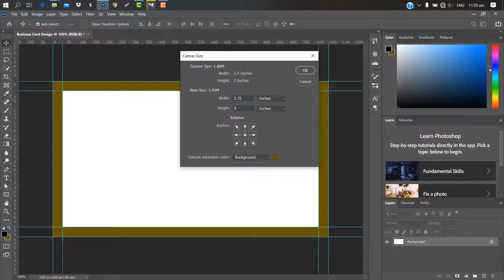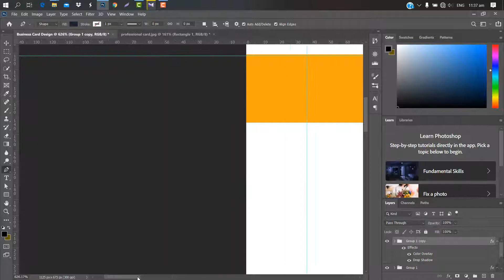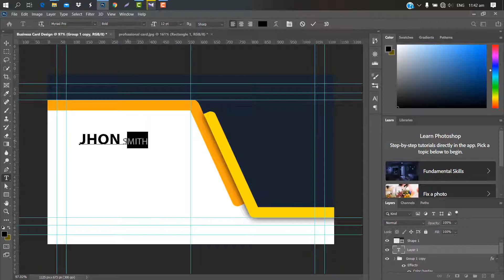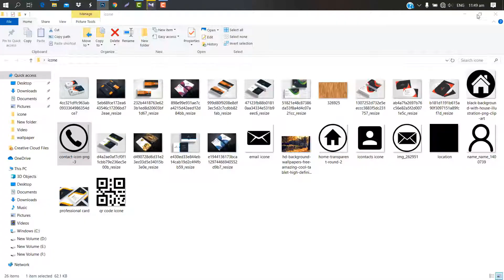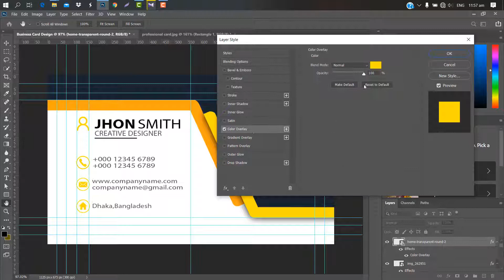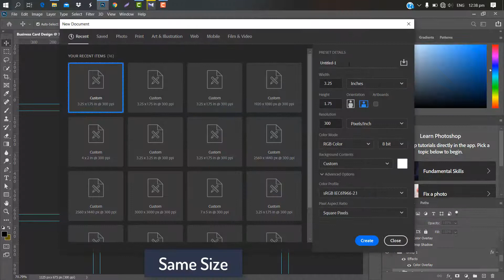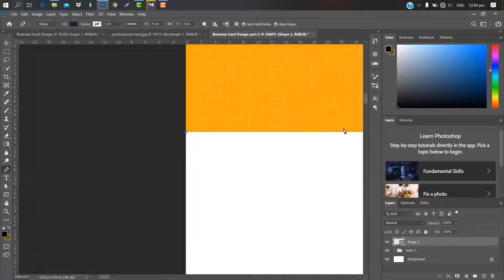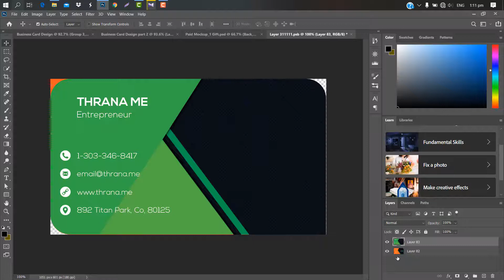Business Card Design in Photoshop Tutorial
Hello Everyone,
In this tutorial, I will show you how can you design a Business Card  in Photoshop.  Also, I show you how can you create an awesome photoshop Business Card  mockup.